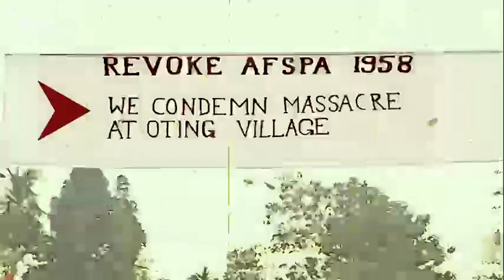AFSPA KA SACH AUR SAINIKO KI MAUJUDA HALAAT..AAPKO SUNNA PADEGA!!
Video from Col Amit kumar